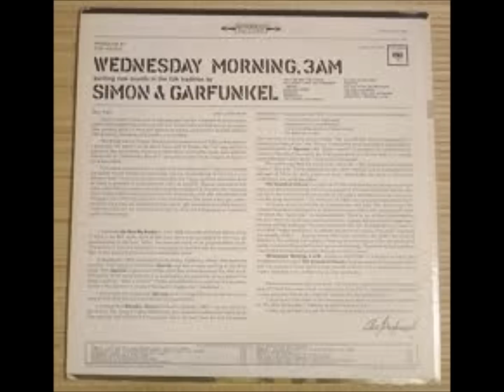Simon And Garfunkel - Wednesday Morning 3 AM